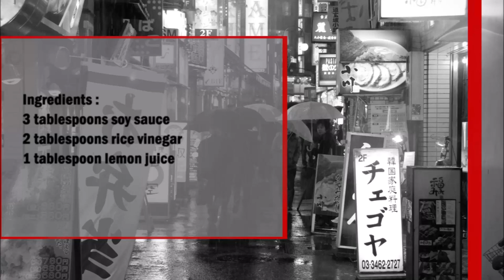Ponzu Sauce / 橙子酱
English :
3 tablespoons soy sauce
2 tablespoons rice vinegar
1 tablespoon lemon juice

Mix all three ingredients well and serve.

The ponzu sauce is traditionally served as a dipping sauce with tataki (briefly seared meat or fish that is still raw on the inside), sashimi, nabemono and shabu-shabu.

中文：
3汤匙酱油
2汤匙米醋
1汤匙柠檬汁

将所有三种成分充分混合即可食用。

橙子酱传统上是作为蘸酱与 tataki（短暂煎炸内部仍生的肉或鱼）、生鱼片、锅物和涮锅一起食用。